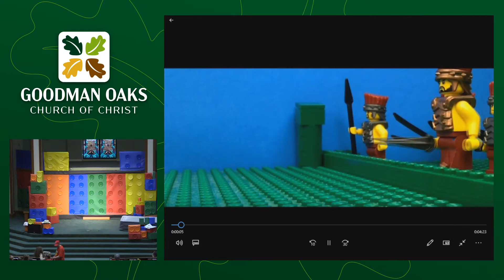VBS 2021 Skit 1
Goodman Oaks VBS 2021, Skit for Night 1 (Wrestletopia)

Goodman Oaks Church of Christ VBS 2021